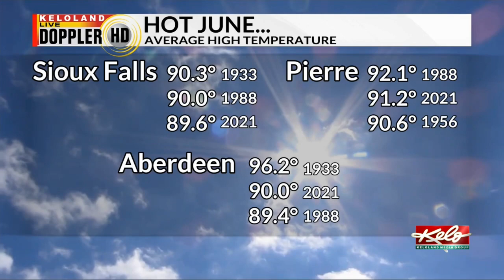This June will be one for the record books